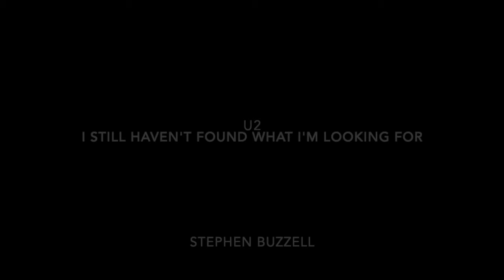I Still Haven't Found What I'm Looking For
Acoustic guitar in D G D G B D tuning and percussion. Always loved this U2 song but never played it.